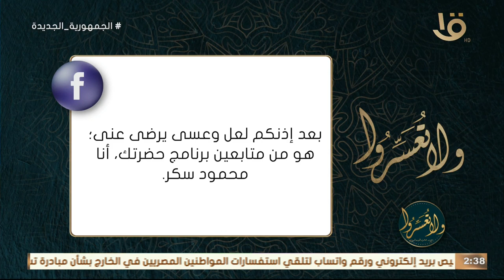ولا تعسروا | حديث:. "إن قال فقد صدق" مع د. عمرو الورداني الحلقة الكاملة 7/2/2024